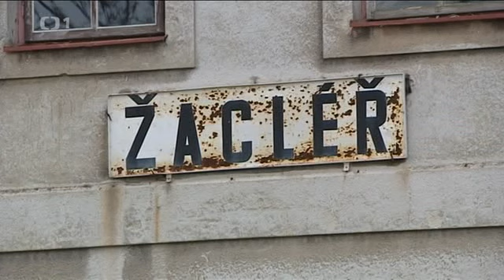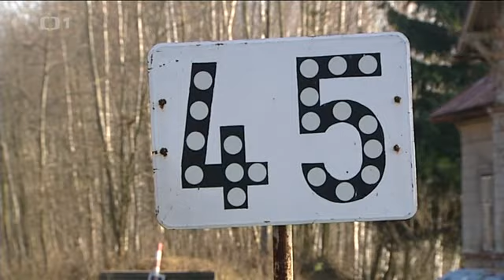Rušení tratí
Manipulativní reportáž vysílaná 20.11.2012 v hlavní zpravodajské relaci ČT Události